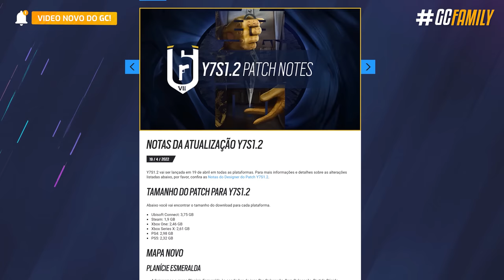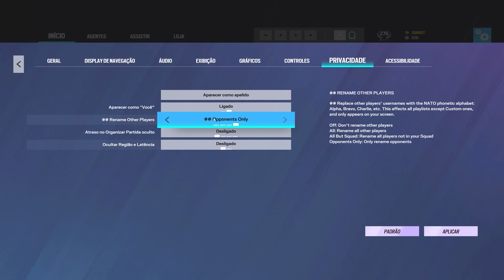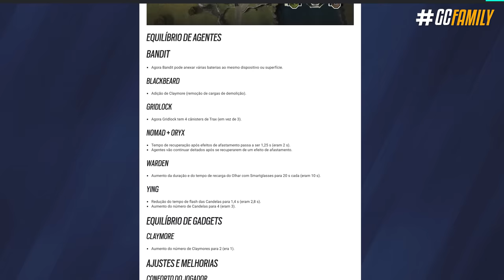AS NOVIDADES da ATUALIZAÇÃO 1.2 são BIZARRAS *Blackbeard Buffado*! - Rainbow Six: Siege Demon Veil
Essa semana já começou muito boa com uma bomba de novidades no Siege. Com a atualização 1.2 a Ubisoft adicionou diversas novidades ao jogo, como os arquivos finais do evento samurai dessa temporada, o novo mapa Irlandês com easter eggs, um buff secreto no Blackbeard e diversas novidades que eu vou te mostrar no vídeo de hoje!

► Capítulos
00:00 Introdução
00:25 1. Novo mapa irlandês
00:57 2. Mecânicas novas
02:00 3. Correção de bugs
02:32 4. Balanceamentos novos
03:05 5. Easter egg no novo mapa
03:20 6. Mudança secreta no Blackbeard
03:40 7. Novo evento samurai (SPOILERS)
04:03 7.1 Coleção com 44 itens
04:34 7.2 Modo de jogo limitado
05:58 7.3 Data de lançamento
06:13 Fechamento

• AS NOVIDADES da ATUALIZAÇÃO 1.2 são *BIZARRAS*! - Rainbow Six: Siege Demon Veil